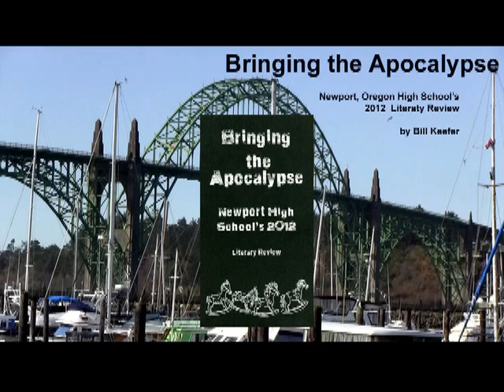THE SIGHT OF THE STARS JOANNE GADDIS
NEWPORT OREGON HIGH SCHOOL LITERARY REVIEW BRINGING THE APOCALYPSE 2012 POEMS POETRY THEY SAID THE WORLD WOULD END ENOUGH TIME WASTING THE WISE MEN HAVE RUN OUT OF NUMBERS SO THEY BEGIN TO RUN FOR THE HILLS NO HEAVEN NO HELL JUST WASTELAND NO WEAPONRY NO MASS DESTRUCTION THE CITIZENS ARE STILL IDIOTS.  SO TAKE YOUR LAST BREATH, RUN, RUN SAY YOUR FINAL GOODBYES, TODAY IS THE DAY THE WORLD DIES.  WE ARE THE FUTURE.  WE ARE THE APOCALYPSE. OREGON'S COAST.